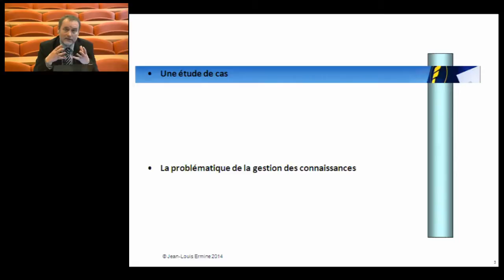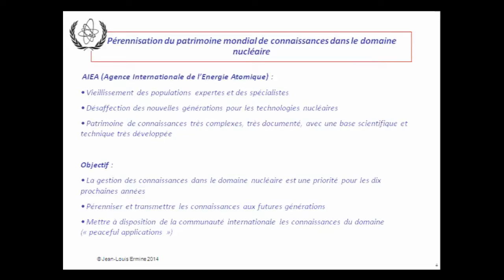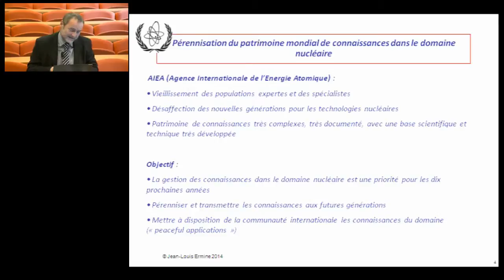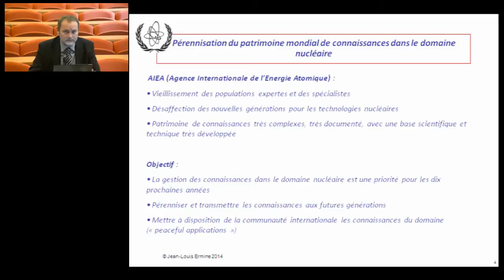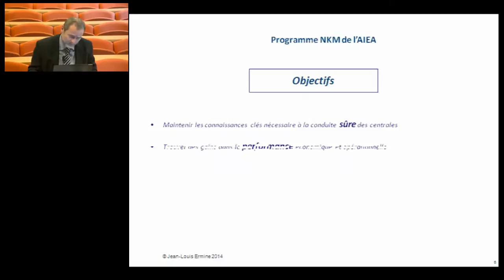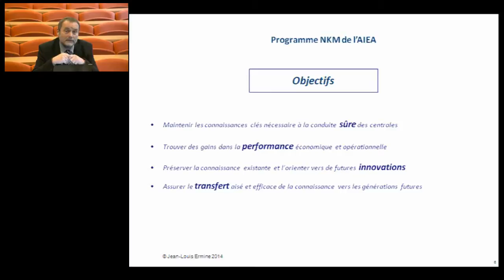J-L Ermine, Cours de Knowledge Management, Introduction partie 2